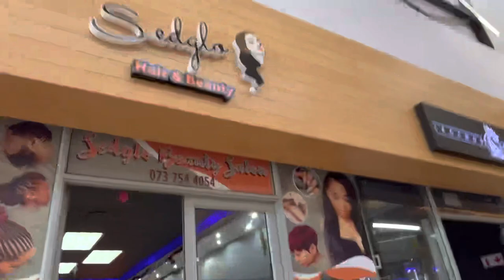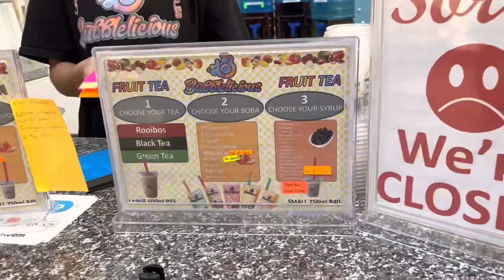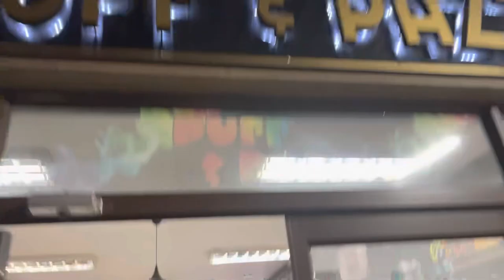Vlog: First Vlog || Hair || Buy Simple Clothes || Went Out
This is my first YouTube Video (Vlog). I hope you more than anything enjoy this vlog because I definitely enjoyed shooting this for you guys. It better to start now than to wait for never.

Hair: Sedglo Hair and Beauty Salon
Clothes: Clothing Junction & MadPrice
Shoes: MrPrice (blue heels)
Restaurants: Coobah & Paff & Pazz